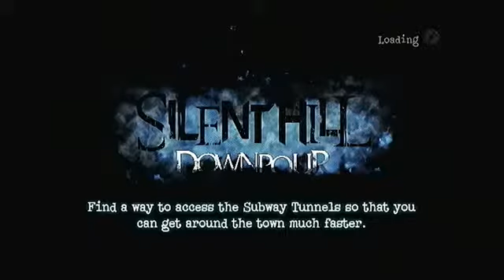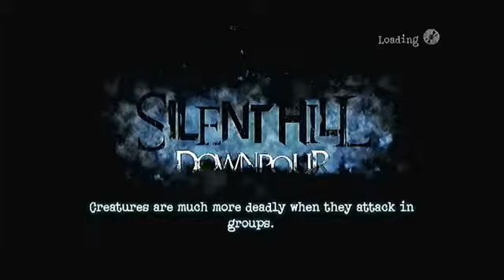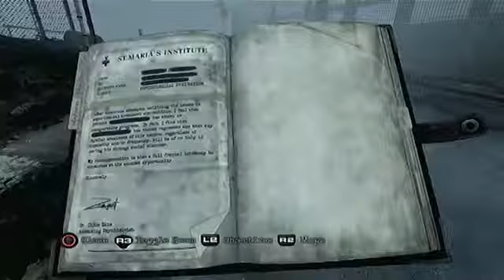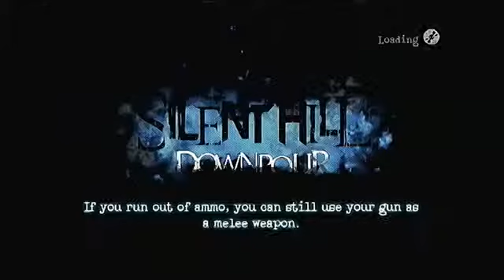Silent Hill Downpour Gameplay Walkthrough Part 30 X360 PS3 PC) [HD]